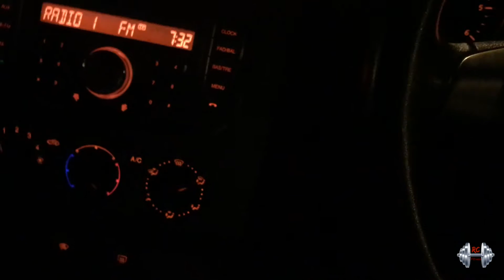Chest, Shoulders & Guns training